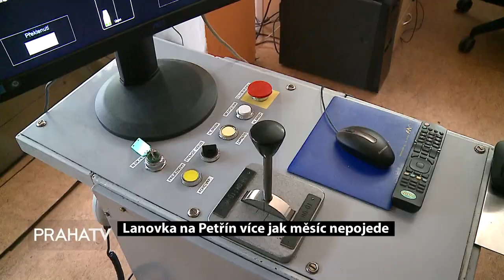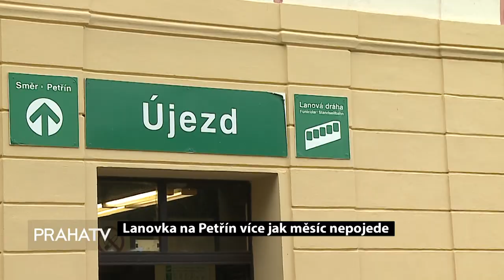Lanovka na Petřín více jak měsíc nepojede